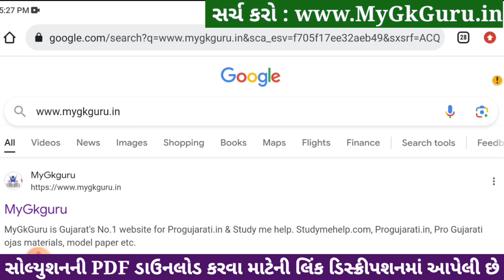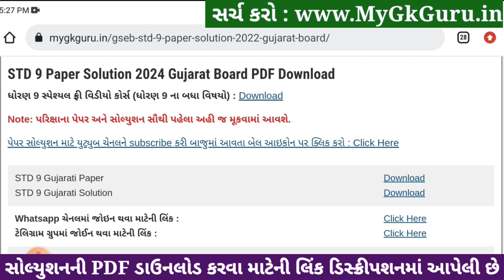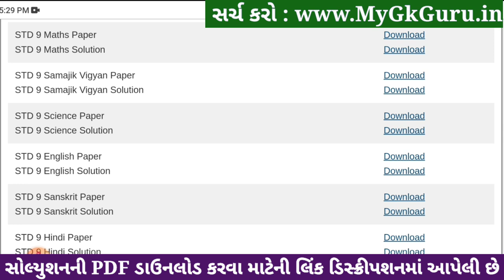Std 9 maths paper solution 2024 80 marks, Std 9 varshik pariksha 2024 maths paper solution, 9 ganit